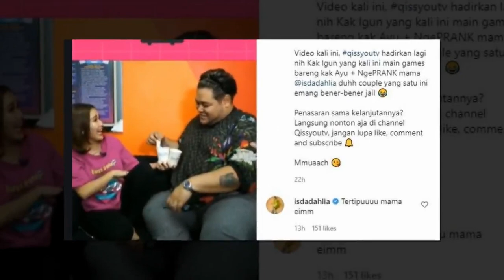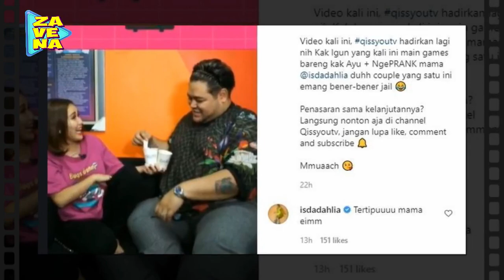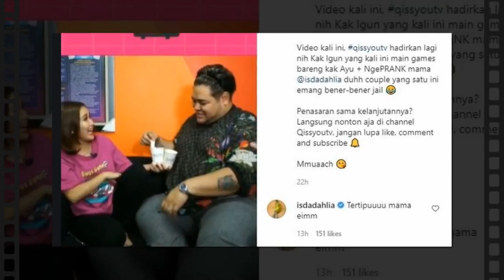H3B(0)HH !! B3R-UL4H BARENG IVAN GUNAWAN,, AYU TING TING SY(0)K SAAT DIPE3RLAK(U)K4N BEGINI OLEH IIS